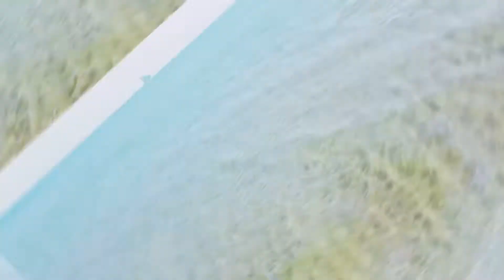Turkey Point Beach at Port Dover, Simcoe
Turkey Point Beach at Port Dover